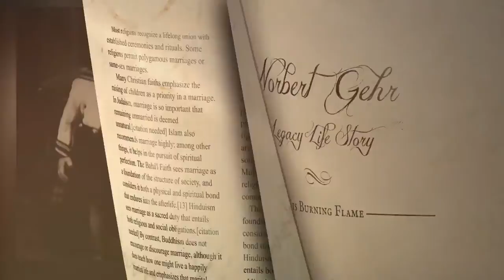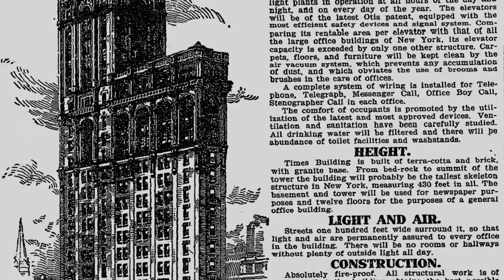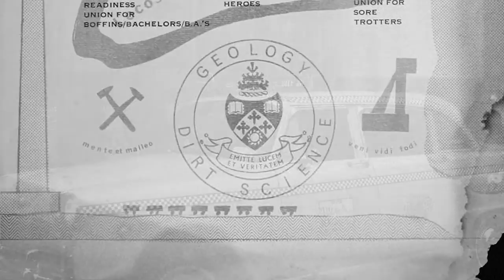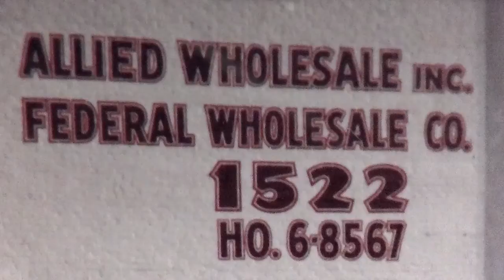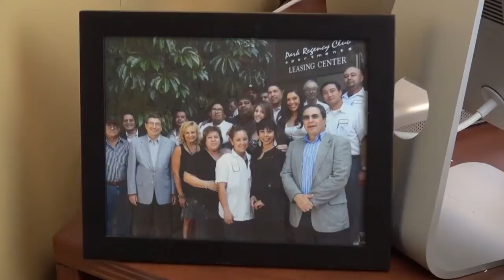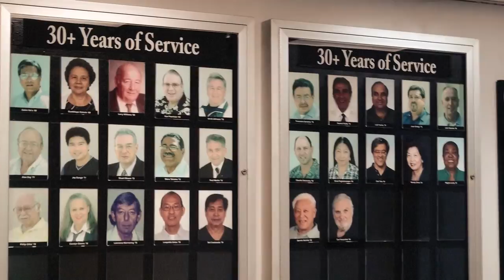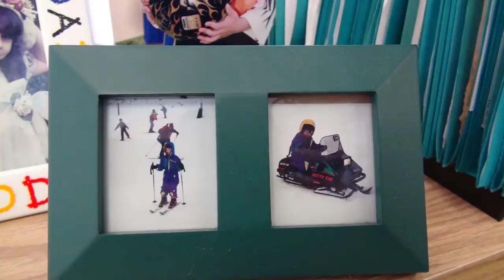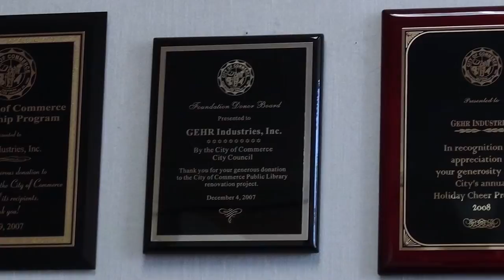Norbert Gehr's Legacy - Life Documentary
This is an interview by Judy Jernudd of Norbert Gehr, the late founder and chairman of The Gehr Group who died of Leukemia on February 28, 2015. The interview took place in April of 2014, before he was hospitalized at City of Hope for a bone marrow transplant, for the purpose of documenting his life's accomplishment and his legacy. The video was shown for the first time during Norbert Gehr's memorial service, which was held on March 8, 2015 at Hillside Memorial Park and can be viewed